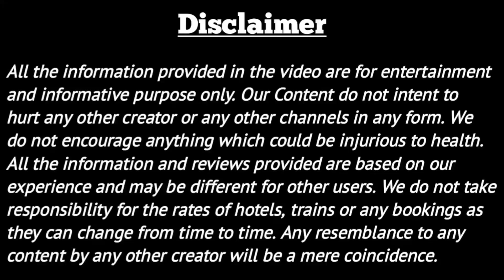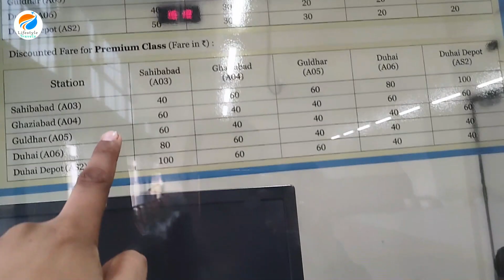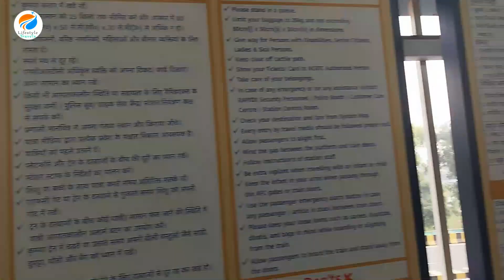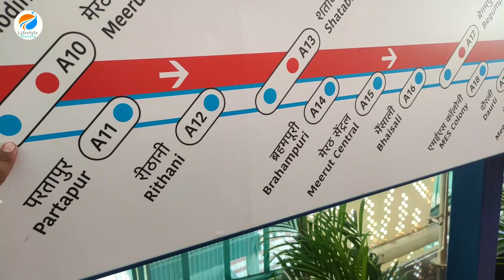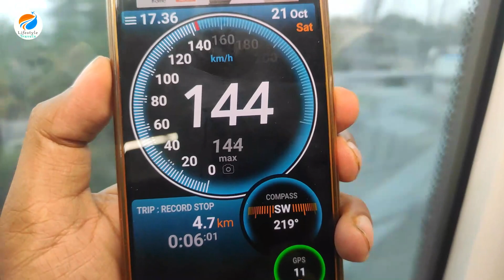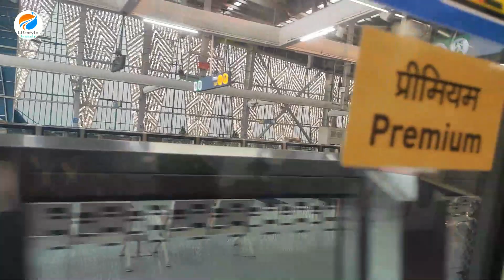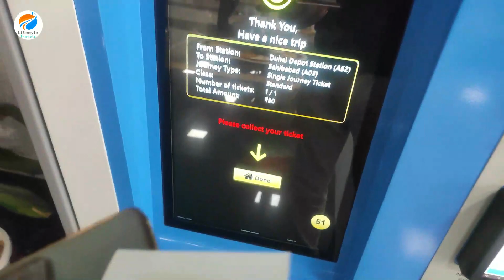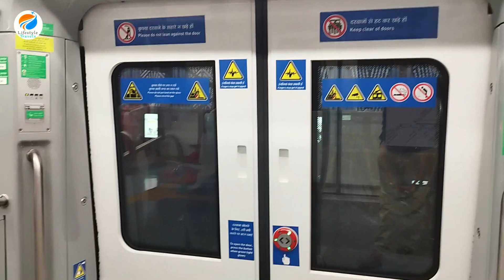India's First Namo Bharat Train Exclusive Journey Vlog | Delhi Meerut Rapid Rail | RRTS RapidX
2. Instagram :  @lifestyletravels94
3. Twitter : @travels94